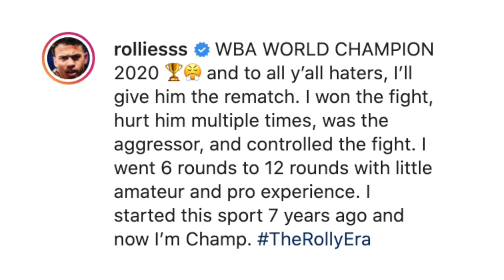MAYWEATHER CEO & NEW CHAMP ROLLY ROMERO CONFIRM IMMEDIATE REMATCH WITH MARINEZ WILL BE "NEXT FIGHT"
Mayweather CEO Leonard Ellerbe and newly-crowned lightweight champion Rolando Romero recently took to social media to reveal their plans for an immediate rematch with Jackson Marinez to clear up the controversial decision in their first fight. Check it out!